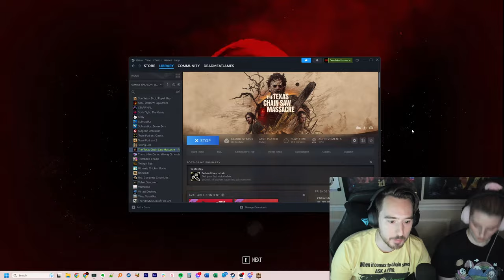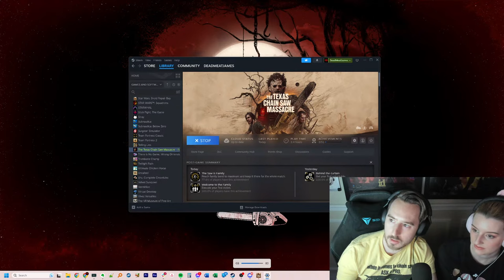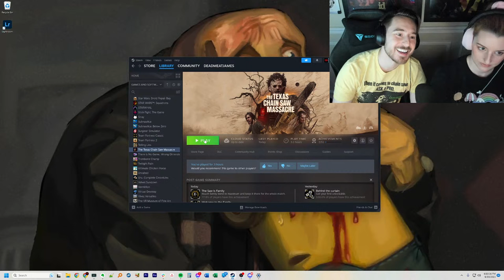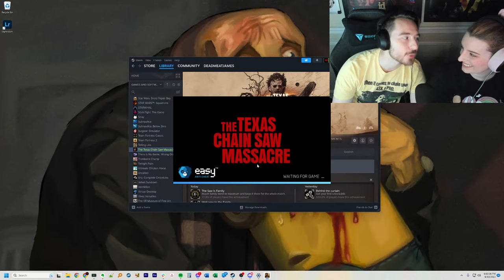The Texas Chain Saw Massacre GAME (Livestream 02)